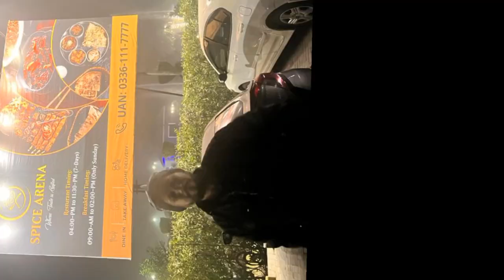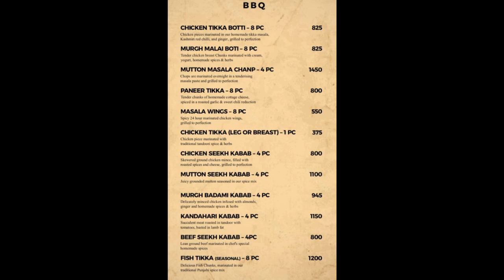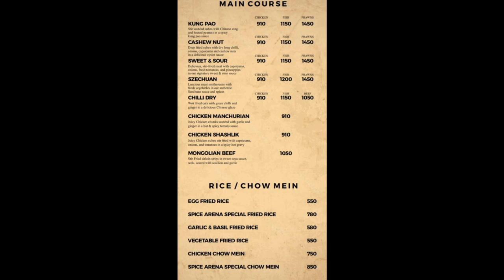Spice Arena – Lahore – One of the Best Restaurants with great ambiance and delicious Food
This video was made during my tour to Lahore in January 2023. One of my friends took me in this restaurant, during the winter season, I found this is one of the best restaurant not only in Lahore but Pakistan. The food was delicious, ambiance was great with friendly staffs.